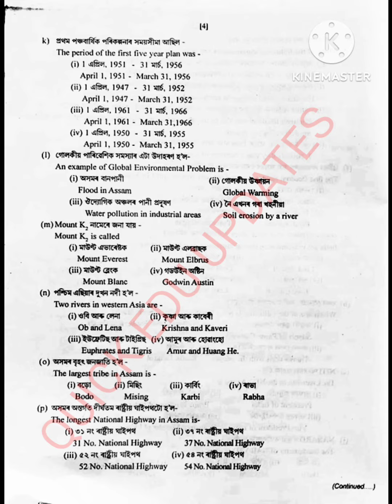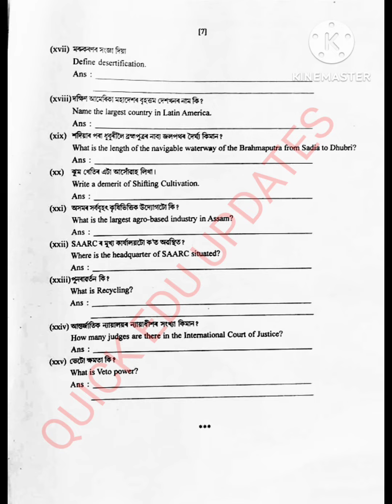Nalbari Pre-Board Social Science Exam Objective Question Paper 2023 Seba Assam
Test Papers All Subjects -